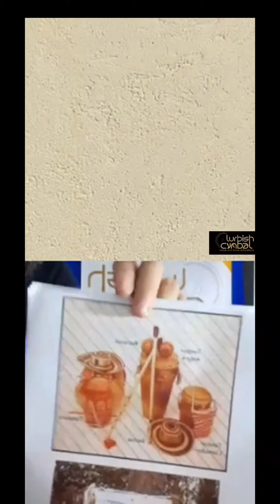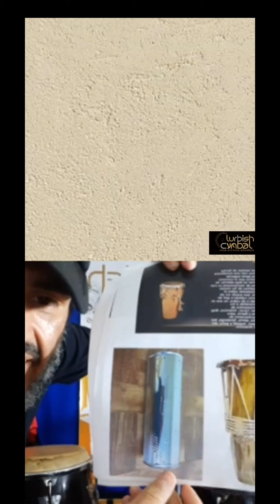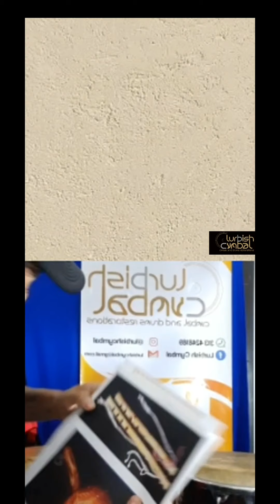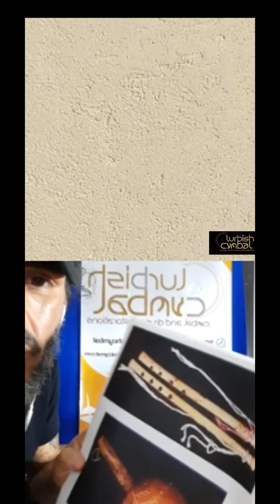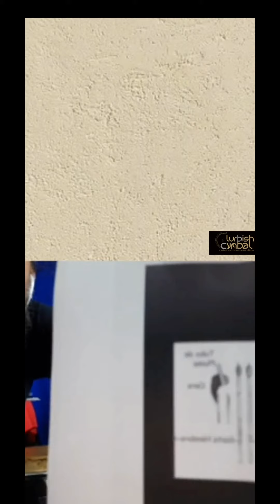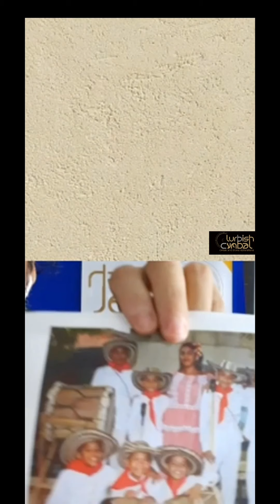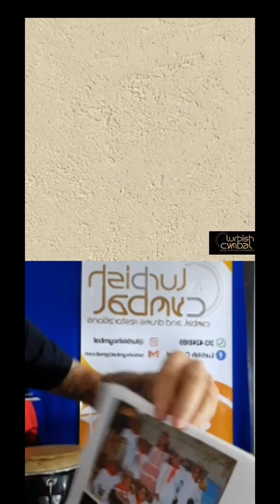Invitación al 4to festival O SOM DOS TAMBORES, en Brasil.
Gracias a @Caio Ignacio y al festival O som dos tambores por su confianza y amor por la música colombiana, al apoyo del maestro Lisandro Polo al permitirme el uso de 4 de sus temas musicales, Caracoli, ritmo tambora, Capítulo 1, Capítulo 2.
el sonido fue con captura por celular y en vivo, así que perdonen las deficiencias, un abrazo a todos y la mejor energía para todos, mi creador los guíe cada día y renueve cada noche.